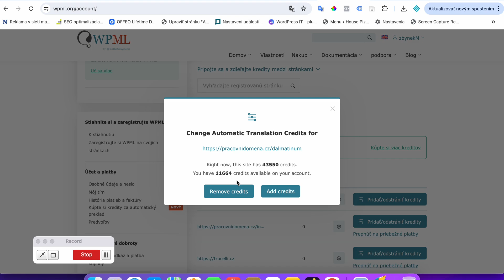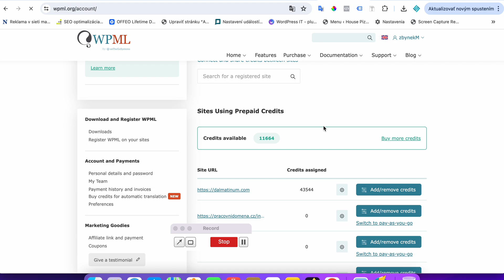WPML video 1 - ako premiestnim kredity naspat z webu do WPML